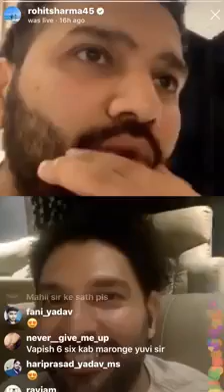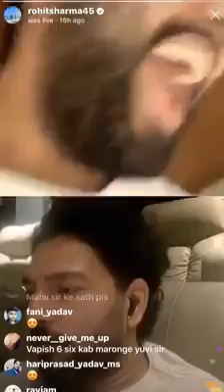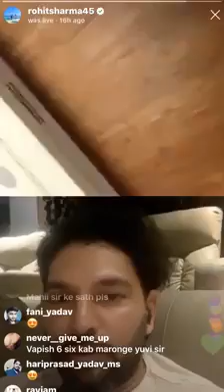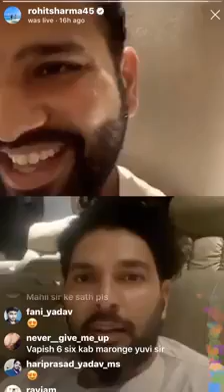Yuvraj Singh Quizzes Rohit Sharma - Funny Answers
Most random questions thrown at rohit sharam by yuvraj singh